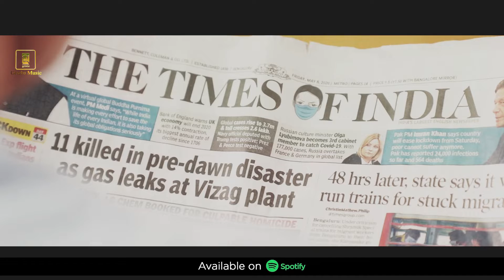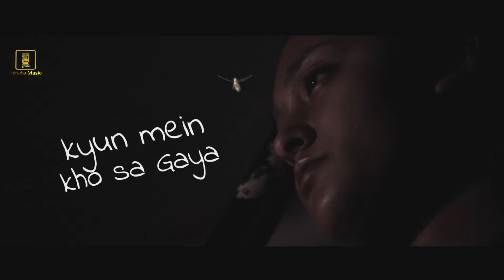KAHANI EK LADKE KI | Sumeet Rajput | Leo Boys | Soch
Kahani ek Ladke ki" The Name itself explains everything isn't it ?
Yes! it is a story about a Young teen who is really weird and suddenly decides to smoke up and enjoys the little and weird Joys of life ...
The writer of the song was inspired to write this song as this whole story is based on his friend and "Kahani ek ladke ki" this whole song has a little Innocence and naughtiness which brings the crisp in the whole story

Audio credits :

● Singer - Sumeet Rajput (Rudra) ft. Leo boys
● Composer - Sumeet Rajput (Rudra)
● Lyricist - Soch
● Music Arranged by - Borlang Kharjana
● Mixed and Mastered by: Borlang Kharjana
● Song Recording studio - Kabira Music Studio

Video Credits :

● Starring- ManIsh Kumar, Monisha Bk
● Director- Shubom Senapaty
● Producer- Sumeet Rajput(Rudra)
● DOP- Shubom Senapaty
● Assistant cameraman- Monisha Bk
● Production Manager
● Editor- Shubom Senapaty
● VFX- Shubom Senapaty